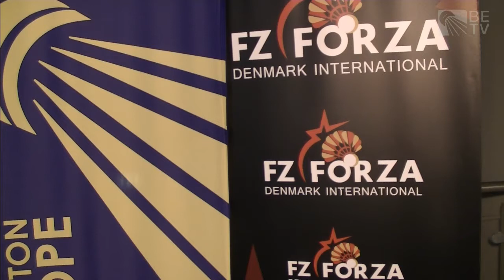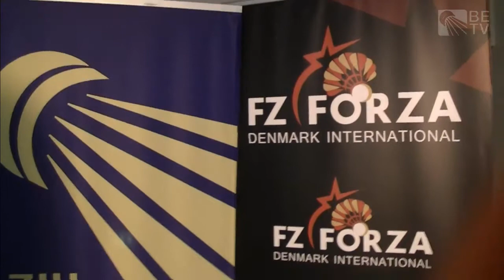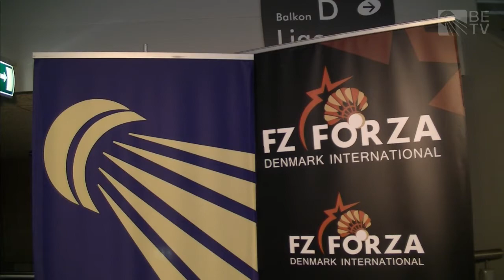R32- MD - R. Bonde/M.P. Kolding vs M. Bay-Smidt/K. Dinesen - 2013 FZ Forza Denmark International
Event: FZ Forza Denmark International 2013 - Round of 32
Date: 1 May 2013 - 4 May 2013
Venue: Arena Nord, Frederikshavn, Denmark
Player: Rasmus Bonde / Mads Pieler Kolding (DEN) vs Mathias Bay-Smidt / Kasper Dinesen (DEN)

An annual International Challenge event held in the traditional badminton-rich country of Denmark, the 2013 edition of FZ Forza Denmark International will see the fielding of star and young talented players like Viktor Axelsen; silver medallist of 2012 European Championships, Henri Hurskainen; London Olympians Ville Lang and Scott Evans; the younger generation from the great Sidek siblings, Misbun Ramdan; and other top European shuttlers.

Matches will be streamed live on the official Badminton Europe Confederation YouTube channel starting from the Qualification Rounds on 1st May through to the Finals on 4th May, 2013.